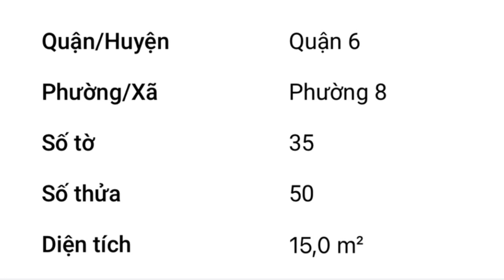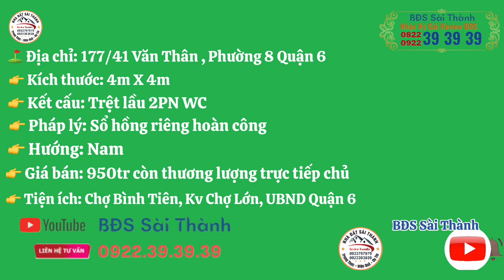Quận 6 || 950tr Sổ hồng riêng hoàn công Trệt lầu 2PN WC khu dân cư hiện hữu 💯 tìm đâu ra căn thứ 2